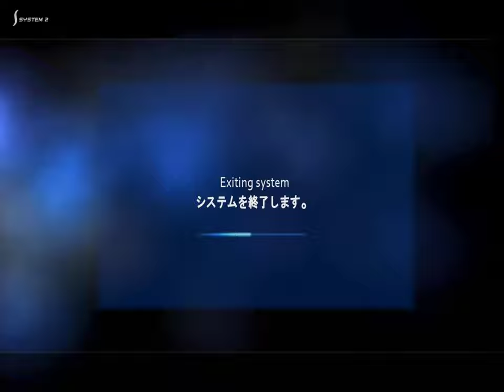Debriefing F1 : Bahrein 2024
Nouvelle saison, nouvelle deception?